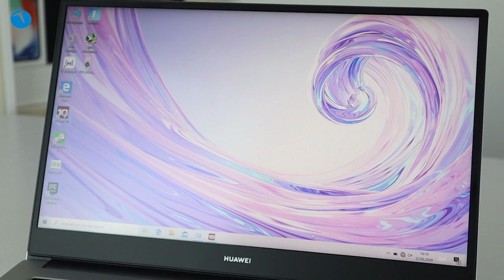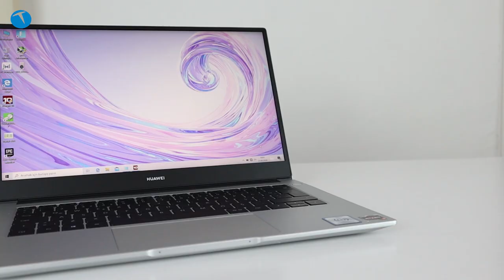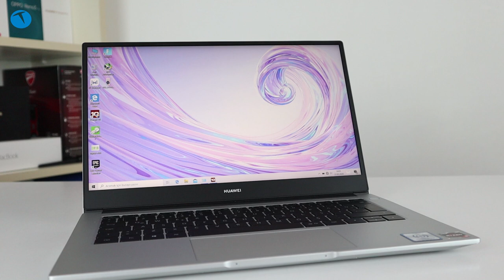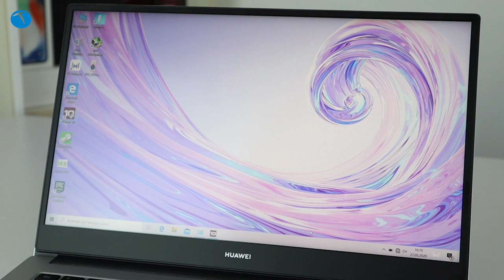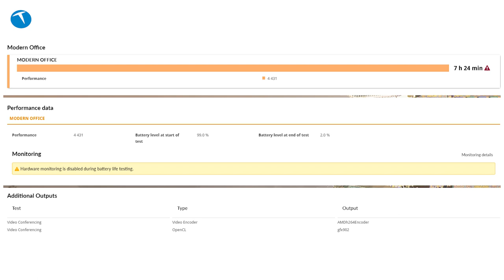2000 TL'niz cebinizde kalsın! MateBook 13 2020 vs Huawei MateBook D14 karşılaştırması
Genel olarak ürettiği akıllı telefonlar ile dikkatleri üzerine çeken Huawei kendi ekosistemini oluşturma tarafında önemli adımlar atıyor. Kısa süre önce ülkemizde satışa sunduğu PC yelpazesini genişleten Çinli üretici bir dizi modeli satışa sunmuştu.

Bu modellerden özellikle MateBook D14 ve Matebook 13 2020 üzerine pek çok soru geldi. Biz de bu yüzden iki laptop modelini karşılaştırma amaçlı kısa bir video hazırladık. Dilerseniz bu videoya aşağıdan göz atabilirsiniz.

Matebook D14 ve Matebook 13 2020 karşı karşıya

Videoda da görüldüğü üzere hangi notebook’u seçeceğiniz tamamen size kalmış bir şey. Yani bu dizüstü bilgisayarı alırken ne gibi beklentilerinizin olduğu büyük önem arz ediyor.

Eğer D14 işinizi görecekse fazladan 2000 TL vermeniz pek mantıklı olmayacaktır. Ben bilgisayarı ofis işlerim için istiyorum diyorsanız D14 size fazlasıyla yetecektir. Ayrıca dediğimiz üzere pek çok oyun da D14’te şöyle ya da böyle çalışıyor.

Lakin bana bir tık daha üzeri, biraz daha iyi bir performans lazım diyorsanız, o zaman bütçeyi biraz daha arttırarak Matebook 13 2020 almanız doğru tercih olabilir. Bu noktada karar tamamen kullanıcıya kalmış durumda.